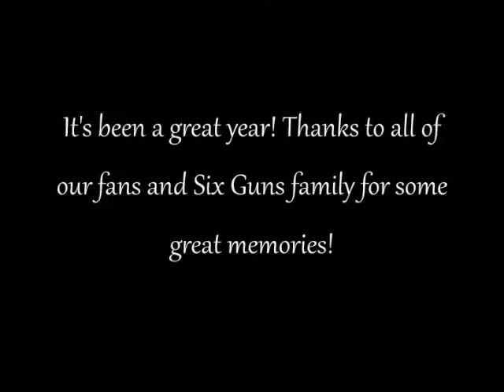Six Guns 2014 season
Six Guns Entertainment's 2014 season.